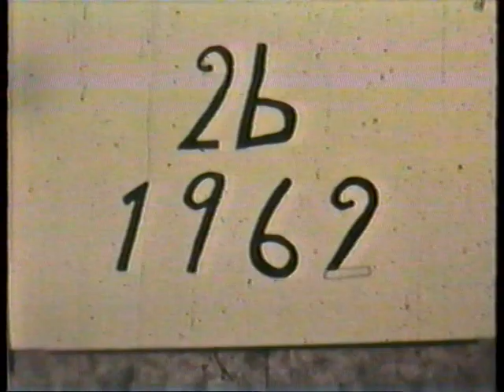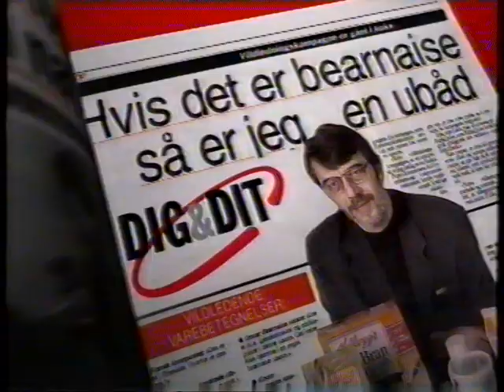TV2 reklamer fra 1999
Indhold:
00:09 : Merlin reklame for en Compact PC.
00:25 : Ekstrabladet reklame.
00:45 : Automester reklame med Torben Zeller og Axel Strøbye.
01:05 : Jeg kører hjem nålen infomercial, fra Tryg.
01:30 : Kimberne reklame for Kims chips.
02:30 : Junckers gulve reklame.
02:56 : Codan reklame.
03:32 : Kellogg´s Corn Flakes reklame.
04:03 : Imerco reklame.
04:24 : Ford Ka reklame.
04:45 : TeleDanmark reklame.
05:15 : BT reklame.
05:36 : Spot for "Sport i 2eren", med Tour De France med Richard Virenque.
05:56 : Spot for "Politiskolen 3".
06:07 : Spot for "Dags dato".
06:30 : Spot for "Mors hammer" om unges druk.
06:56 : Teaser for "Fagre Nye Verden".